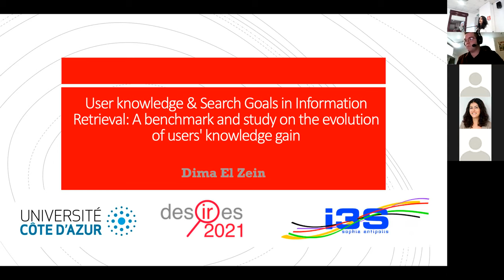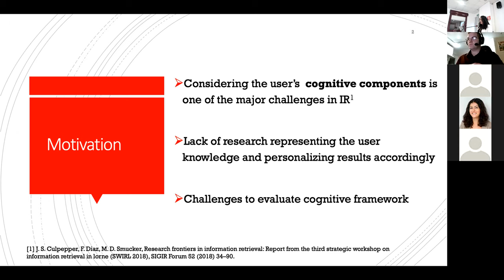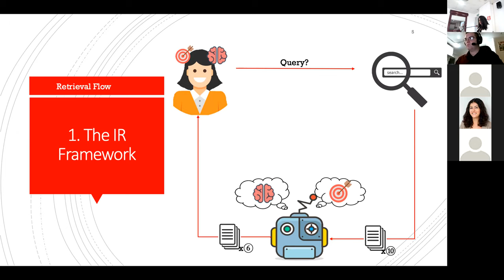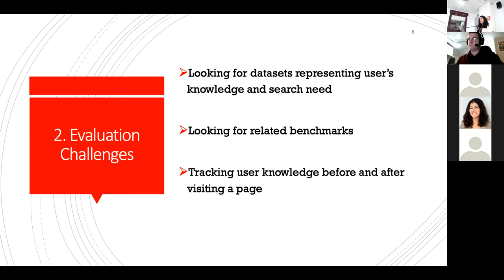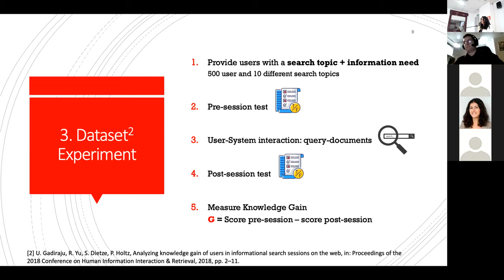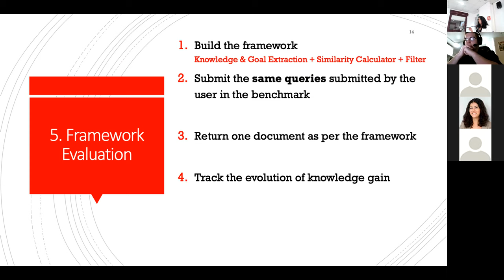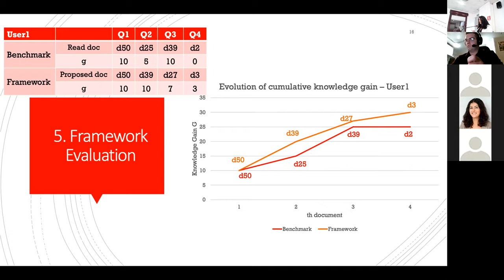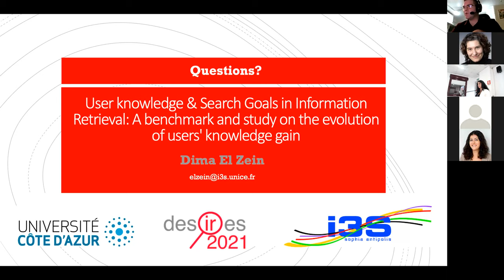Dima El Zein: User knowledge and search goals in Information Retrieval: A benchmark and study on ...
Dima El Zein. "User knowledge and search goals in Information Retrieval: A benchmark and study on the evolution of users’ knowledge gain" in Proc. of the Second International Conference on Design of Experimental Search & Information REtrieval Systems (DESIRES 2021), Padua, Italy, 15-18 September, 2021, pp 189-190.